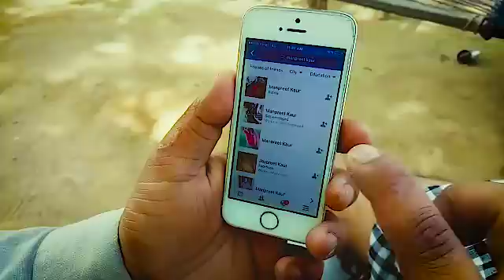Shada 2 Full Comedy Video Bibobhua TanojTibba Latest Comedy Video 2018 Singles | Chirag TV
ਛੜਿਆਂ ਦੀ ਟੌਰ ਨਾਲ ਦਿਨ | Shada | Singles | Chirag TV
Casting: Bibo Bhua Preet Syaan
Production controller -Tarsem Singh
Art director-Harmanpreet Singh
editor : baljinder singh
   DOP  Paviterjit Singh                                                                                                                                                   choreographer : Iqbal singh                                                                                                                                                                        makeup artist : Narinder Pal singh